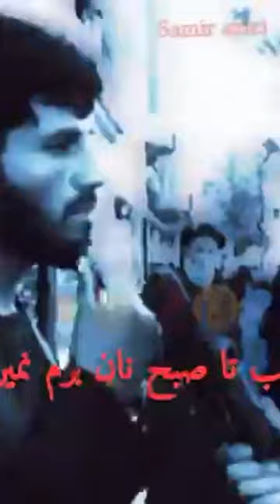مهران احمدی‌. 😔😔😥😢😥 لعنت خدا بر وطن فروش ها